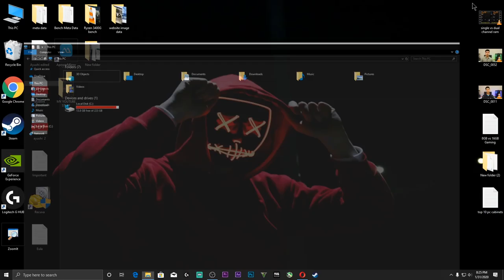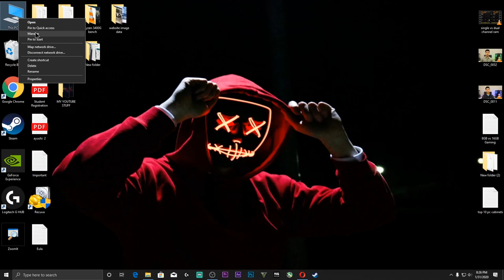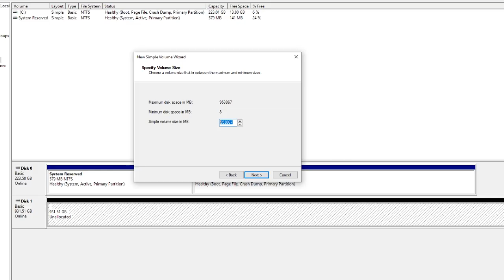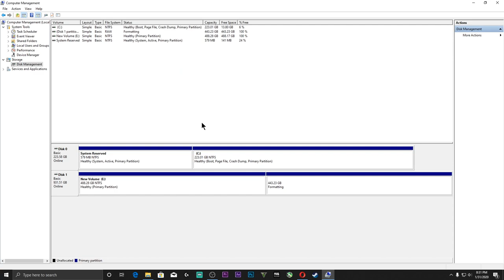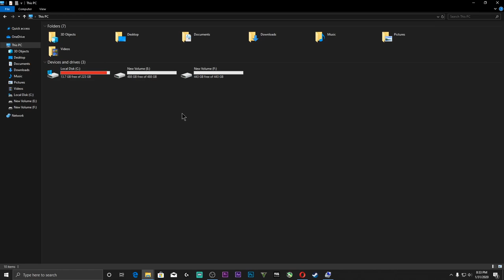Hard Drive/SSD not Showing Up in My Computer | How to Fix it? and Create Partitions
Hey Guys! So I've explained how you can fix Hard drive or SSD not showing in compuyter. Also I've demonstrated how you can create hard disk partitions. The same case also applies on the SSD. If you've purchased a new hard disk or SSD and if it is not showing up in your pc or computers and also with that if you want to create partitions then you can follow the instructions from the video.
Thanks!

Buy Ryzen 3rd Gen CPUs-
Ryzen 3 3200g
Ryzen 5 3400g
Ryzen 5 3500
Ryzen 5 3600
Ryzen 5 3600X
Ryzen 7 3700X
Ryzen 7 3800X
Ryzen 9 3900X
Connect on Instagram-
MY GEARS--
my DSLR Camera
my Prime Lens
my Mic
My PC Specifications--
MSI A320 Pro VD/s
Corsair 8GBx2 3000mhz RAM
WD Green 240GB SSD
Seagate 2TB Baracuda
Gigabyte PB500 PSU
Cabinet Antec DF500
Rear Antec 120mm Fan
My Peripherals--
LG 22MP68VQ
Logitech G402
Cosmic Byte CB GK 12

hard drive not showing up in my computer
hard drive or ssd not detected windows 10 or windows 7 how to fix
how to fix hard drive not showing
hard drive partition windows 7
computer me hard drive partition kaise krte hai